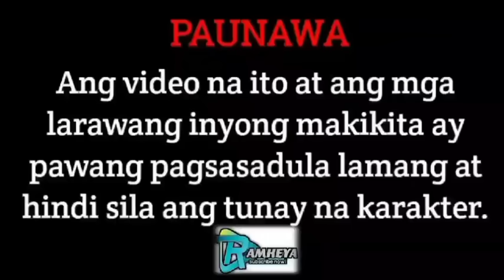PART 39: DESTINED TO BE BILLIONAIRE | RAMHEYA TV